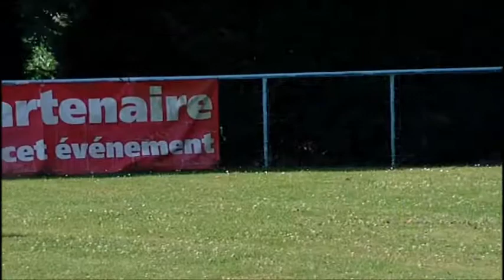bosco von der quellen deome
Concours obé messimy sur saone , niveau 1
bon à 188.8 pts